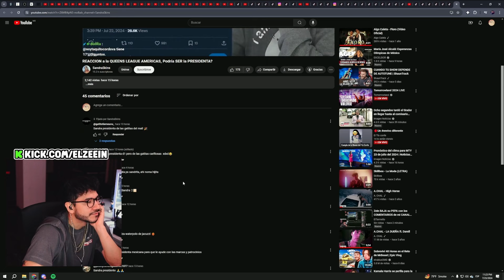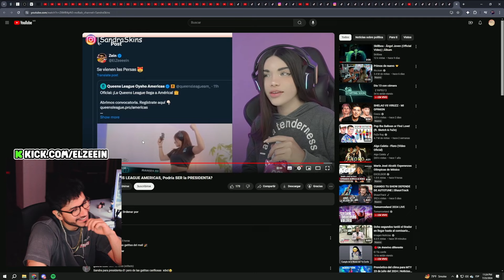Zein se PASA de FRIAZO con SANDRASKINS XD 🤣